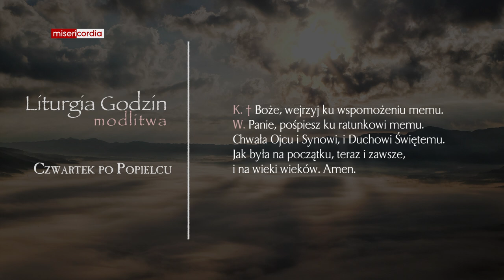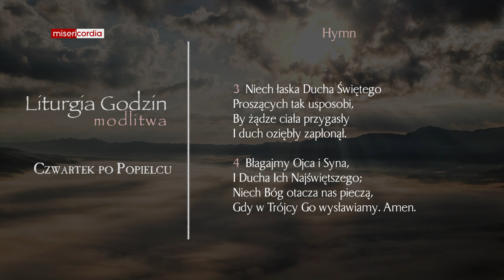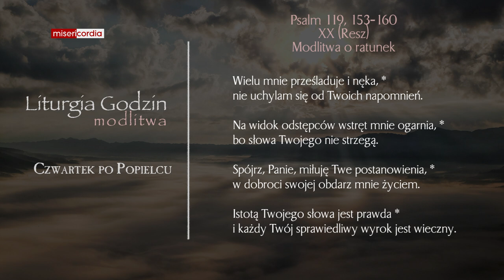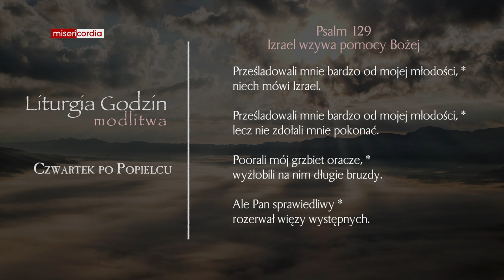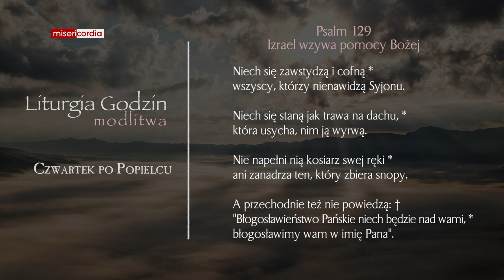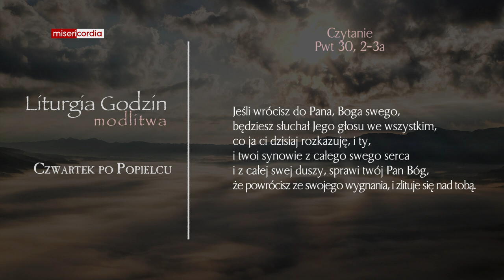Liturgia Godzin | Modlitwa Południowa | Czwartek po Popielcu